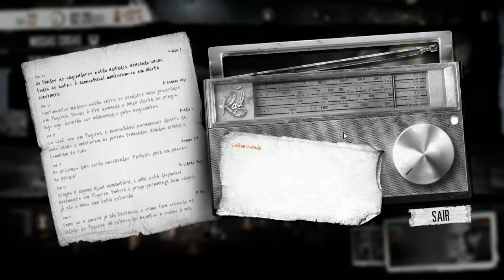This War Of Mine #18 - Laboratório de Ervas [PT-BR]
Fala galera!

Mais um episódio de This War Of Mine um excelente jogo de sobrevivência com uma temática de guerra, onde você irá jogar com um grupo de civis tentando sobreviver em uma cidade sitiada, lutando contra a falta de alimentos, medicamentos, frio, emoções e constante perigo de franco-atiradores e pessoas hostis.

Obrigado por assistirem e deixem suas opiniões.
Se gostarem cliquem em gostei e favoritem. ^^

Boa diversão!